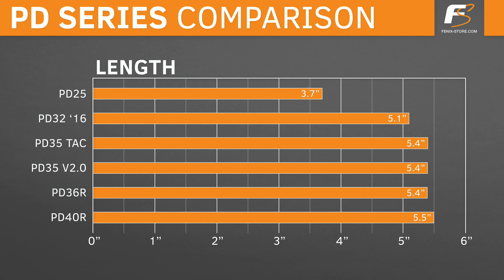Fenix PD36R VS PD40R